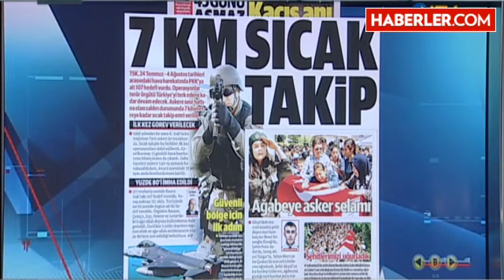Askere Kritik Yetki Gerekirse 'Irak'a Gir' Emri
Askere sınır hattına olası saldırı durumunda, 7 kilometreye kadar sıcak takip emri verildi. Irak'taki birlik de ilk kez operasyona katılacak.